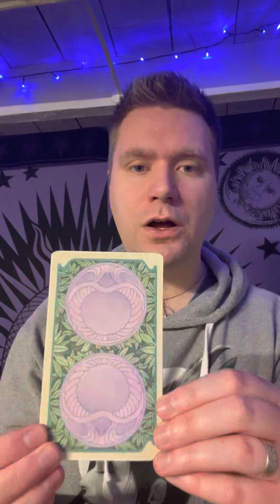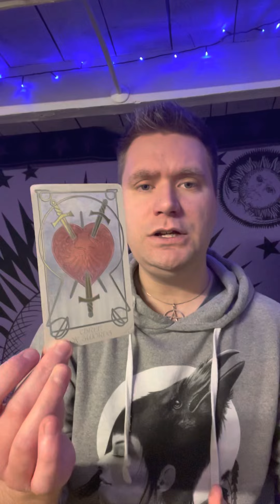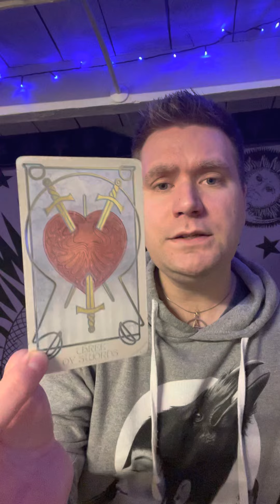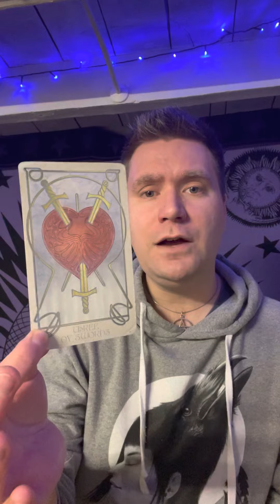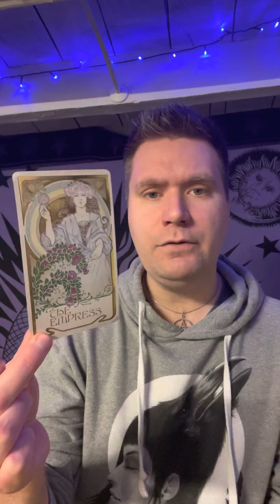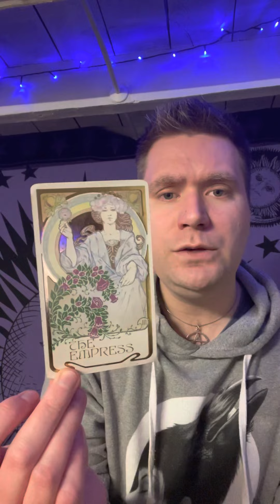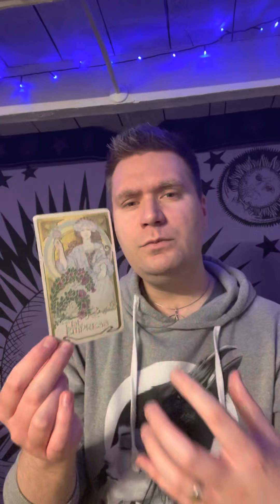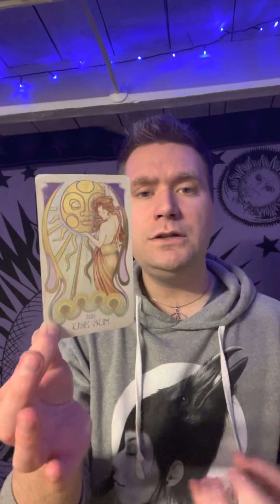Facebook Card Reveals 🔮 Wednesday 2nd March 2022… using Ethereal Visions Tarot